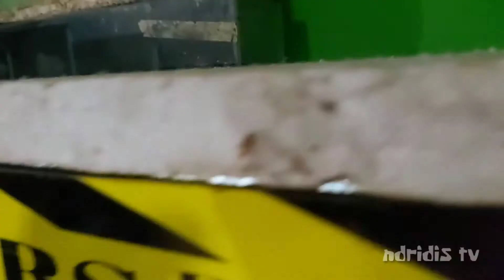ARWANA JARDINI termahal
Jardini salah satu jenis arwana di Indonesia asli